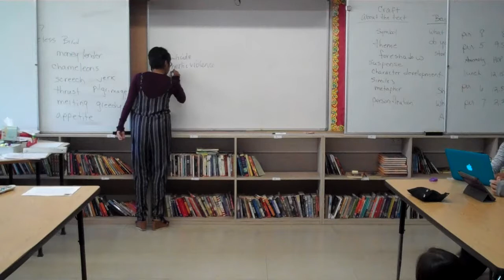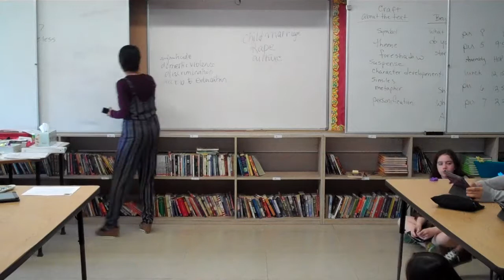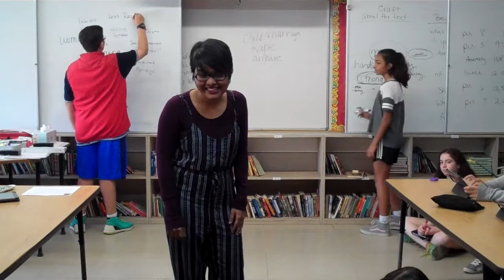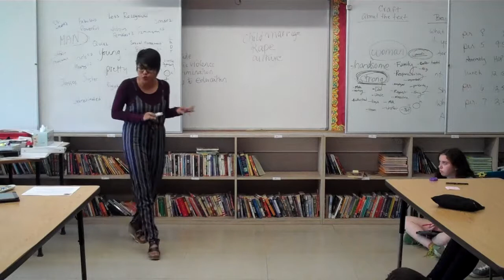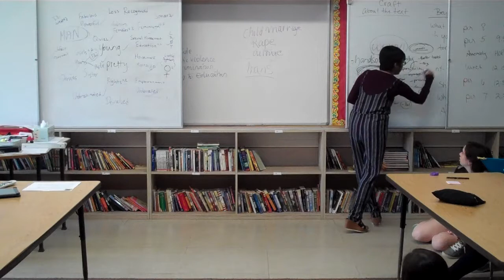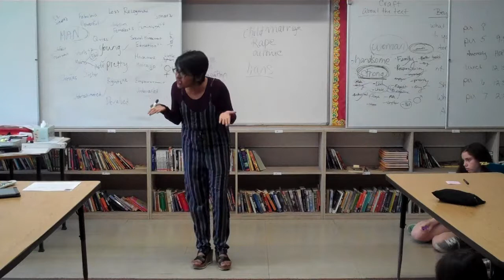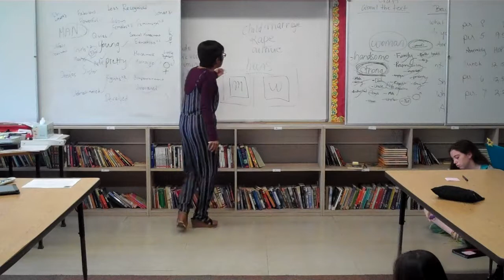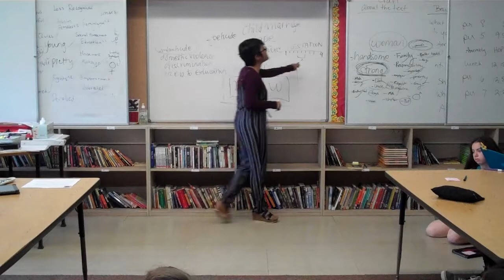Gender, Education and Youth issues Manasa Vasudevan